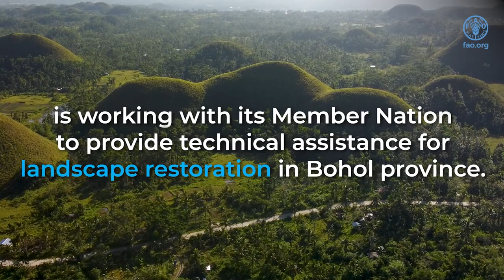Achieving Better Environment in Asia-Pacific through forest and landscape restoration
In the Asia-Pacific region, FAO is working with its Member Nations to help them advance to the 2030 Agenda by achieving Four Betters: better production, better nutrition, better environment and a better life – leaving no one behind. This short video looks at how forest and landscape restoration is helping to achieve a better environment in the Philippines.